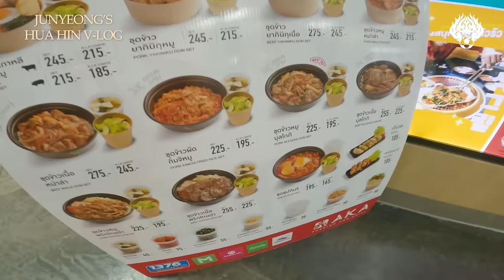타임랩스 사건(?)을 만회하는 열정 넘치는 신입의 브이로그ㅣ 후아힌 전지훈련 V-log ㅣ ep.최준영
전지훈련 출발 당시 타임랩스 사건(?)의 당사자👀
최준영 선수에게 만회할 기회를 줬습니다😎